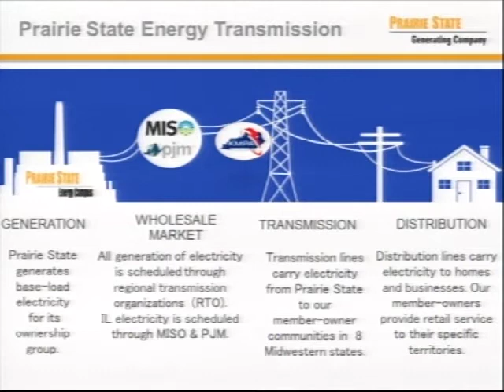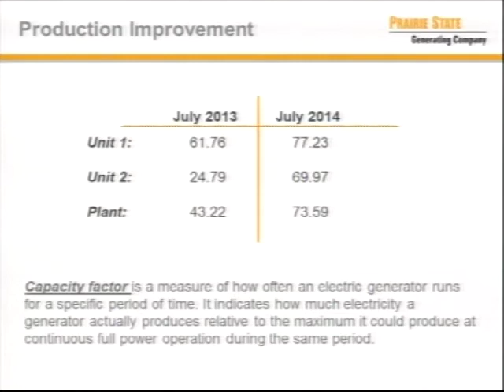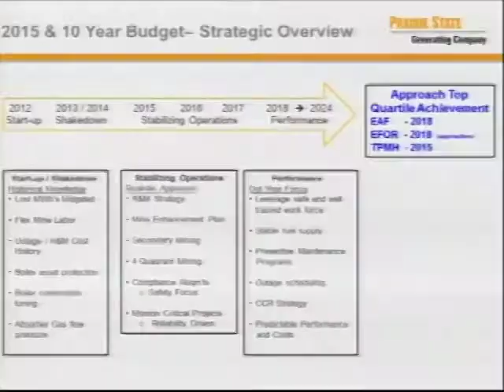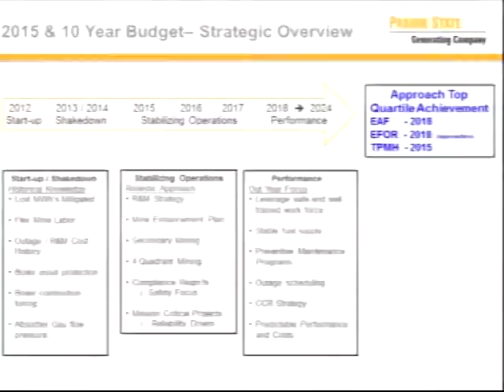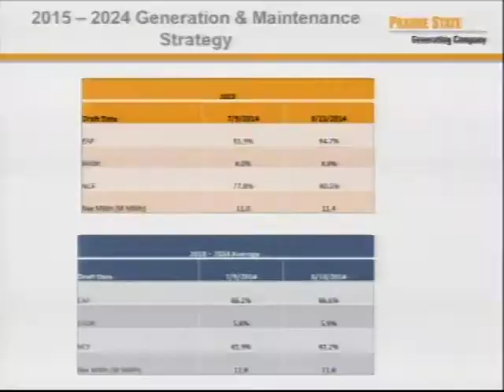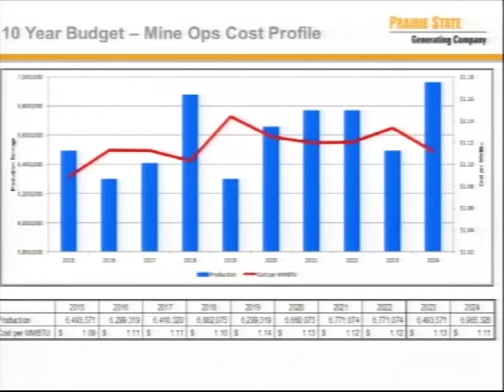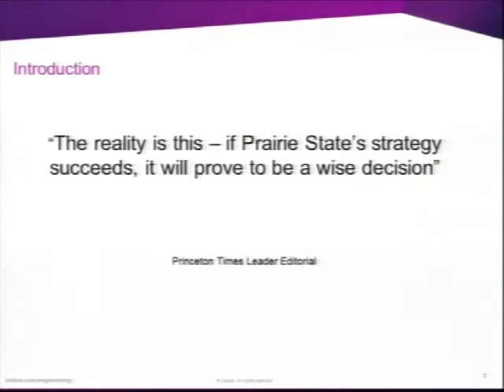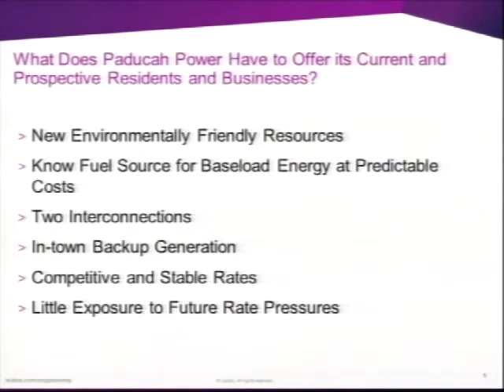Paducah City Commission Meeting, September 23, 2014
Paducah City Commission meeting held September 23, 2014.  Highlights include a presentation from Paducah Power System and the Prairie State Generating Company regarding the operations of the plant located in Illinois.